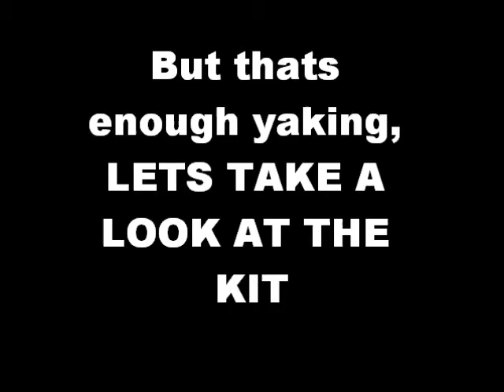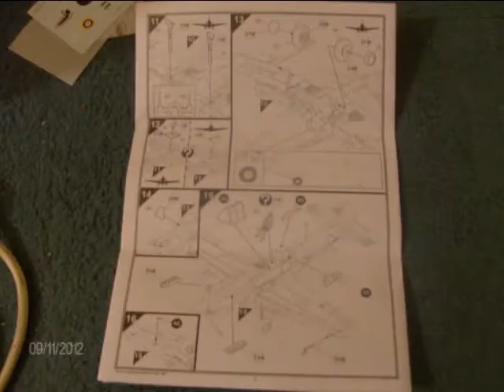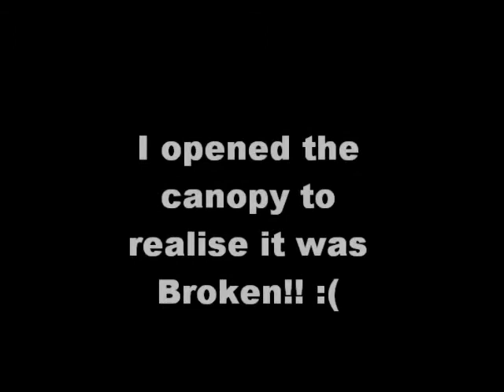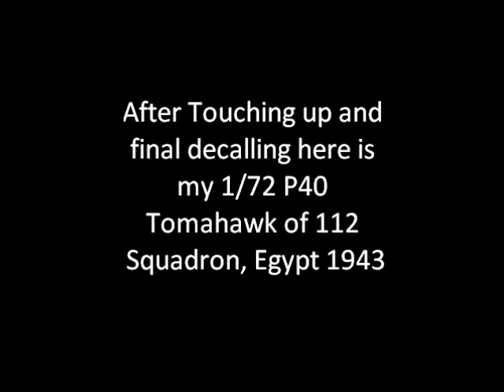Airfix Curtiss P40 Tomahawk IIb, 1/72, An Inbox And Building Review